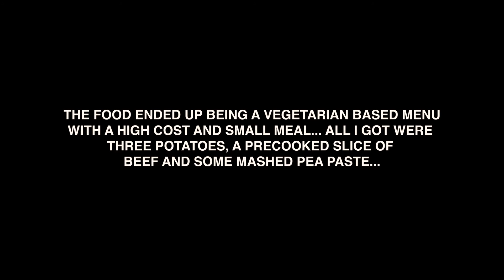OFF TO BORNHOLM!!! - VLOG 15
TOOK A TRIP TO THE SMALL DANISH ISLAND OF BORNHOLM!